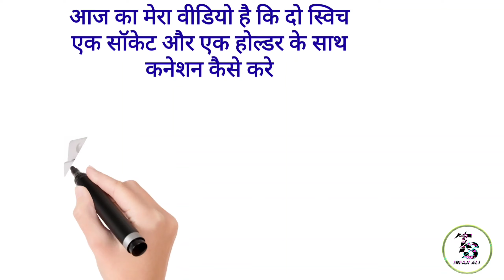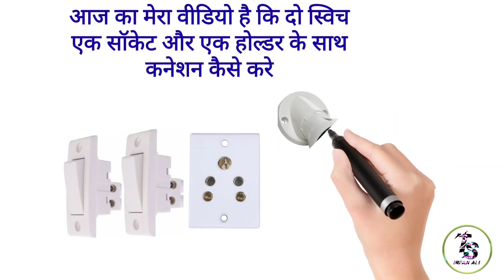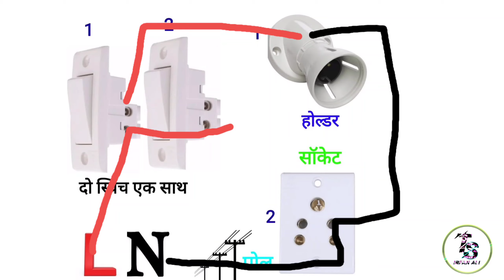दो स्विच एक होल्डर एक सॉकेट कनेक्शन कैसे करे / House wiring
Hello

         Friends

        Technical support

Aaj hum switch or holder , socket ke sath connection karege

Mobile repair player list

Electric video player list

Technical video player list

Plumber video player list

Queries  solved

(2) open wiring
(3) electric wiring
(4) electric work
(5) Underground wiring
(6) open wiring kaise kare
(7) technical support irfan ali